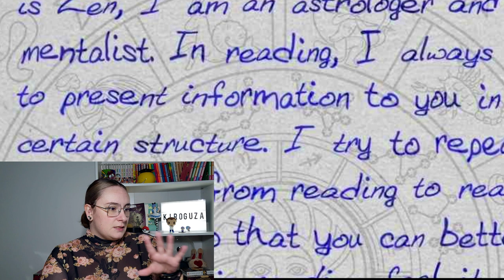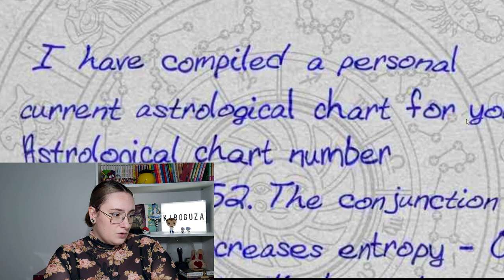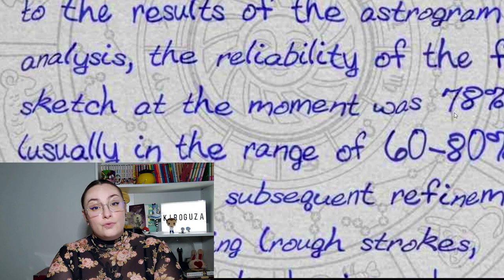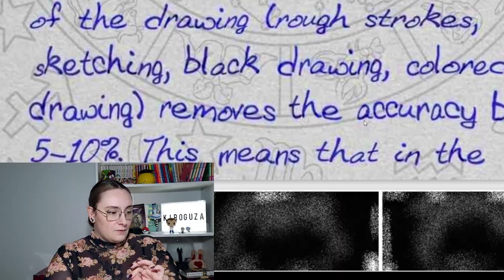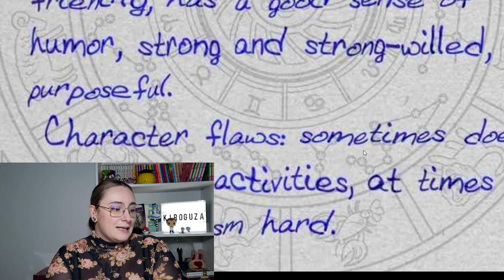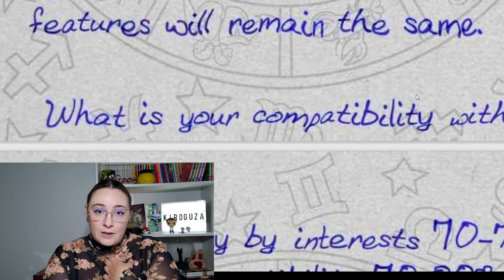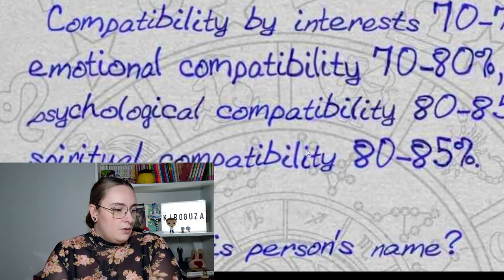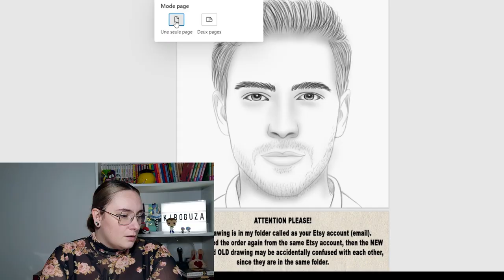Je vous présente mon mec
Déroule la barre d'info ⬇⬇

Je vous raconte comment j'ai rencontré mon mec grâce à l'astrologie !